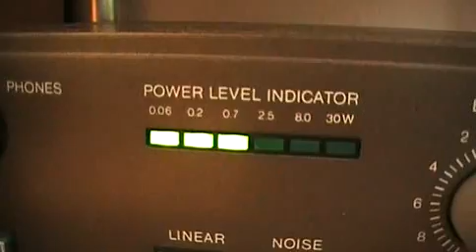RFT SV3900 mit RFT B3010 klarer hifi sound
meine RFT Anlage mit richtig geilen sound ich freu mich schon wenn meine br25 recont sind.